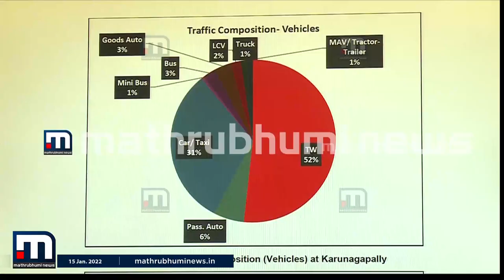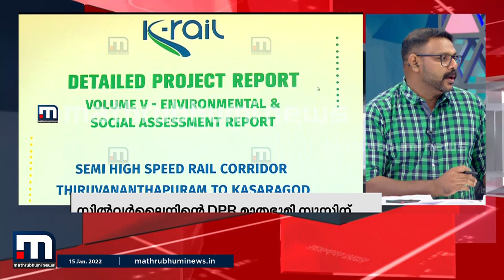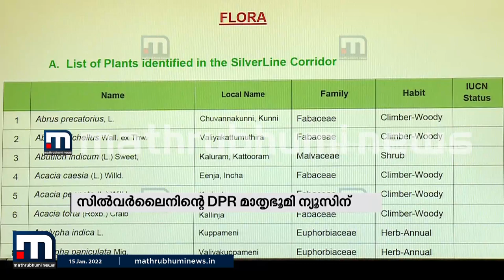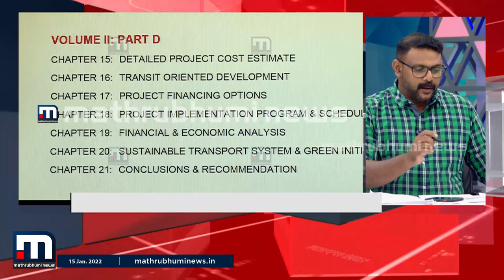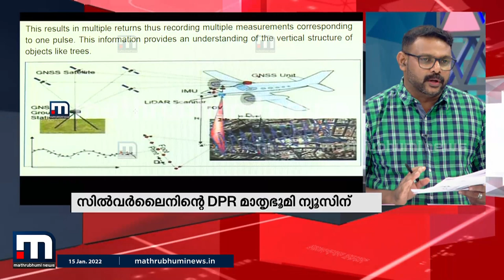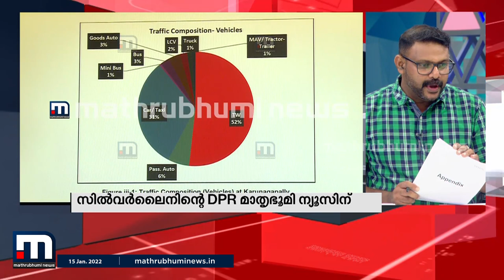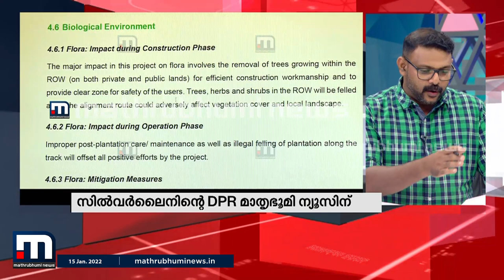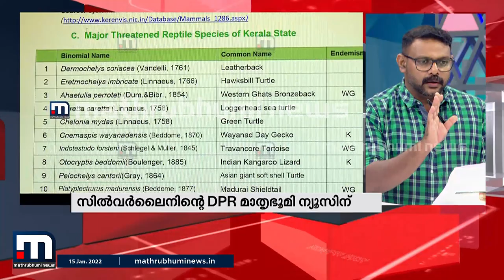സർക്കാർ എന്തുകൊണ്ട് കെ റെയിൽ DPR പുറത്തുവിടാൻ തയാറാകുന്നില്ല? | Mathrubhumi News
കെ റെയിൽ വിവാദം കൊടുമ്പിരി കൊണ്ടിരിക്കുന്ന സമയത്തുപോലും സംസ്ഥാന സർക്കാർ DPR പുറത്തുവിടാത്തത് എന്തുകൊണ്ട്?

Happy viewing!